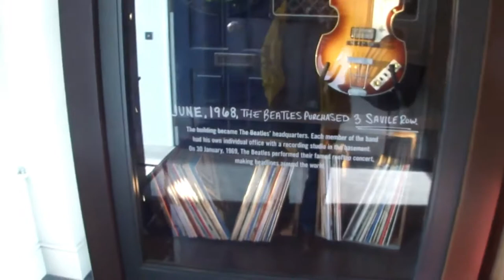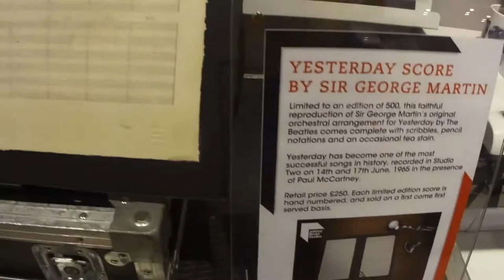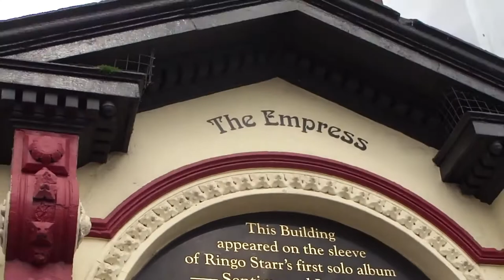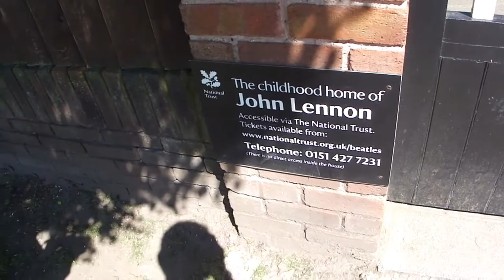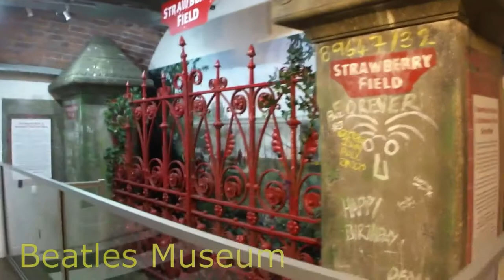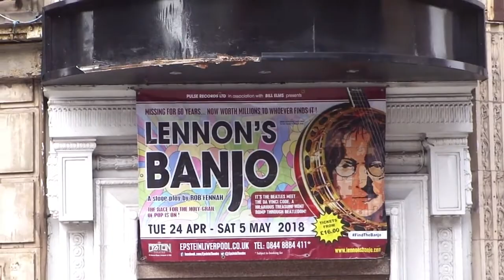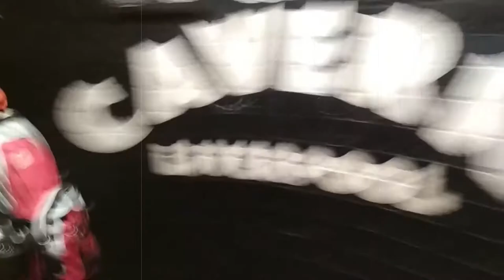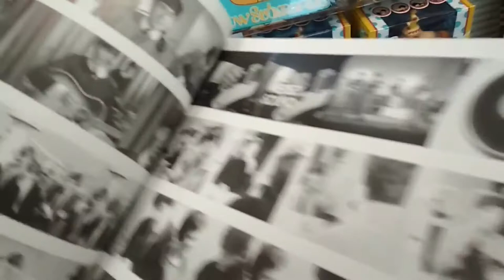Путешествие на родину "Битлз" Ливерпуль / Liverpool Beatles Homeland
Ливерпуль по Битловским местам
Путешествие на родину "Битлз"

май 2018